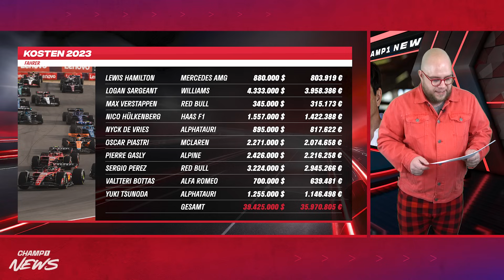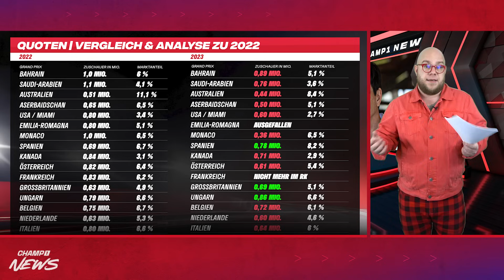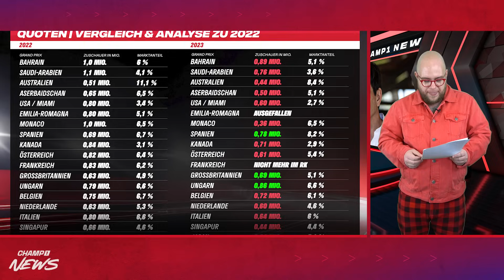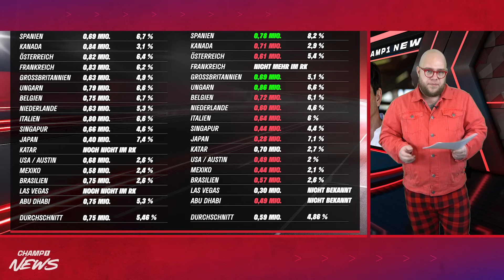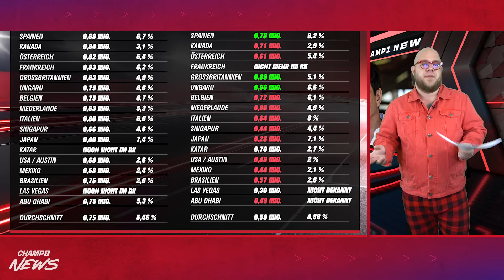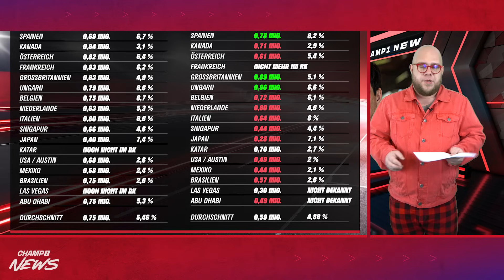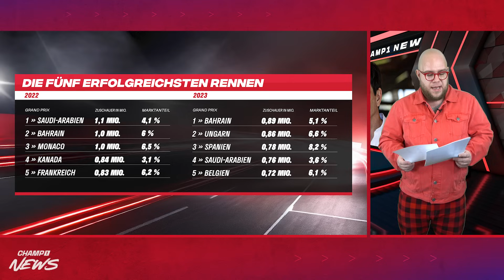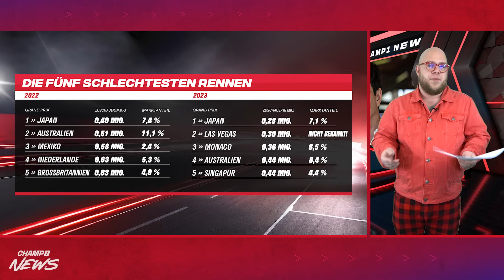F1 2023: Wer hat wie viel geschrottet? Wer bekommt wie viel Preisgeld? Welche Quoten erzielte Sky?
Kanalmitglied werden und exklusive Vorteile erhalten:
Alle Infos zu Champ1, ganze Folgen und Formel 1-News gibt es
Beschreibung:

Seit Sonntag ist die Formel 1-Saison 2023 offiziell mit dem Großen Preis von Abu Dhabi zu Ende. Somit Zeit für eine umfassende Abrechnung. Welcher Formel 1-Pilot sorgte für die meisten Kosten? Welcher Grand Prix war aus Sicht der Kosten (Unfall, Schäden, Crashs) am teuersten und welche am günstigsten? Welches Team erhält nun wie viel Preisgeld? Und wie schnitt der Pay-TV-Sender "Sky" in Deutschland aus Sicht der Einschaltquoten und der Marktanteile - auch im direkten Vergleich zum Vorjahr - ab? Die große Schlussrechnung in den "Champ1 News".